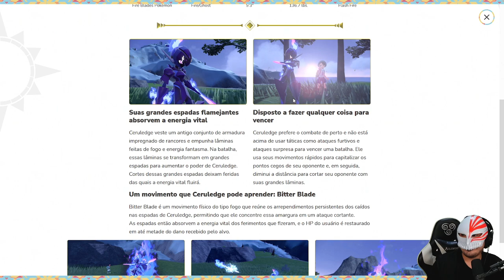PRA ISSO AQUI VIRAR DIGIMON AINDA FALTA MUITO KKKKKKKKK I HEITIR